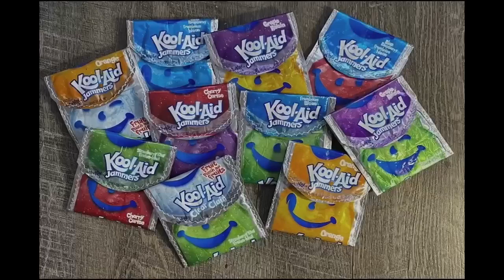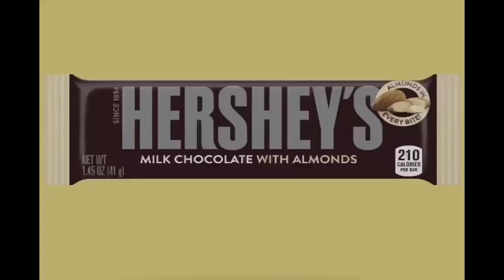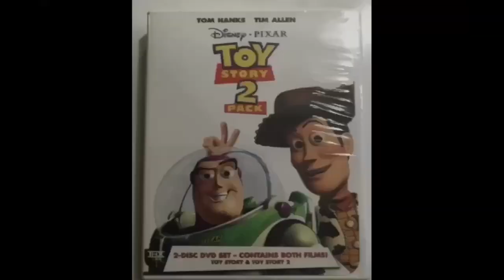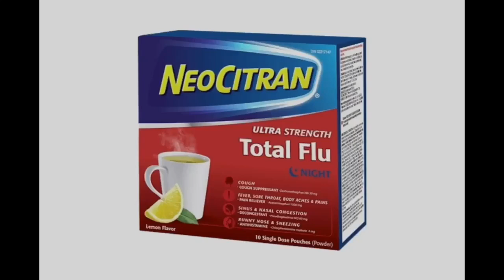YTV My Family Commercial Break November, 9, 2023 #2